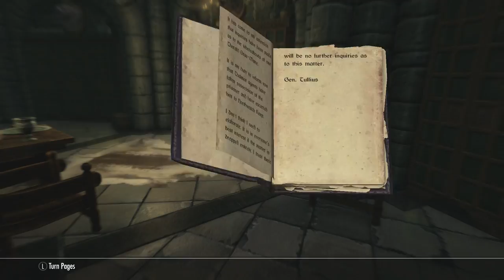Skyrim Remastered Legendary Walkthrough Archer Build Ep 117 Hitting The Books